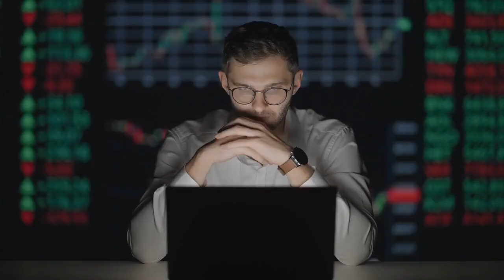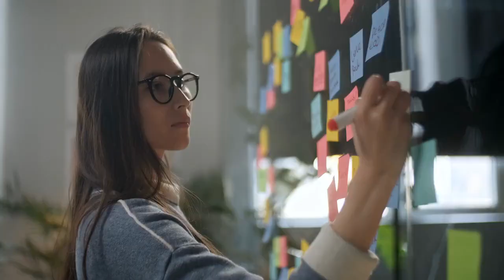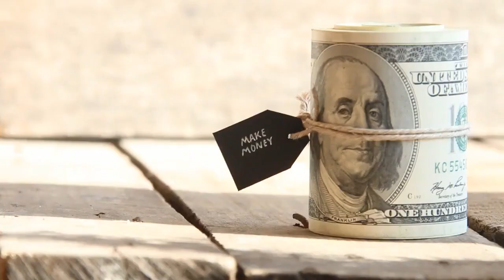Starting The Internet Income System The Secret To Making Money Online!